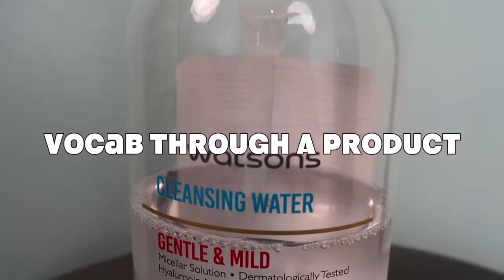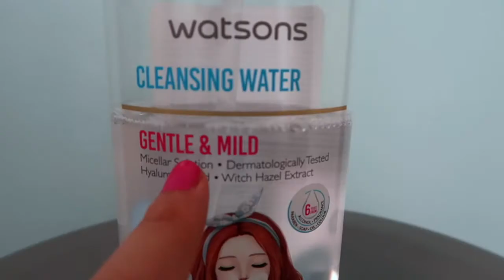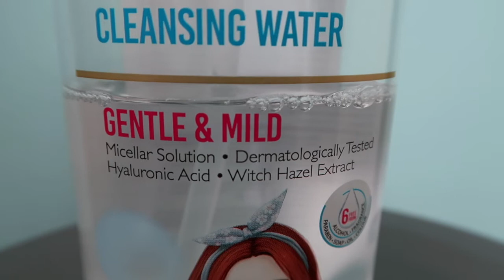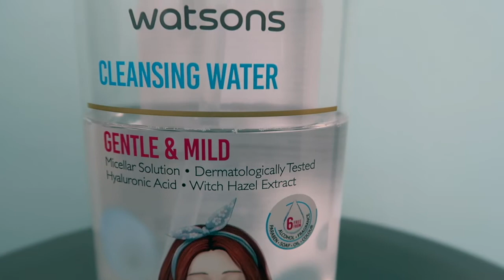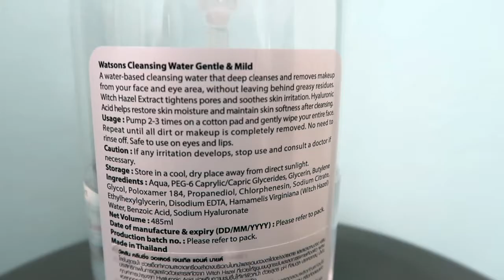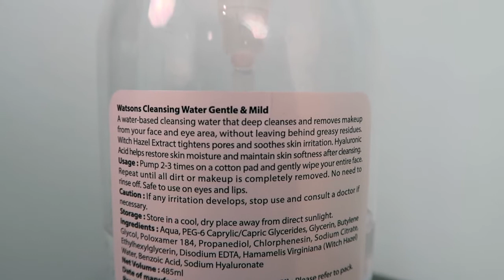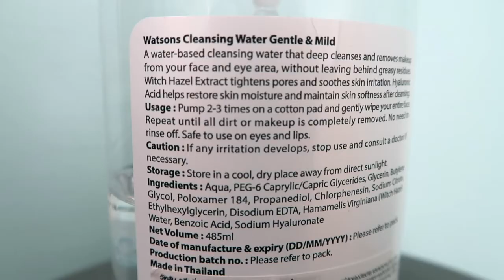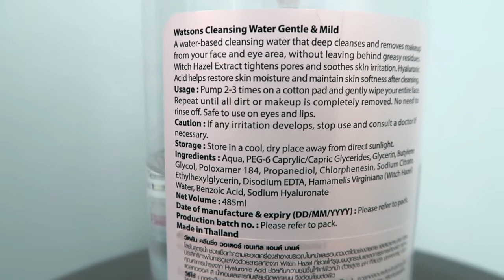คำศัพท์อังกฤษจากของใช้รอบตัว Watson Cleansing Water +Review นิดๆ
สวัสดีค่ะ วันนี้เจน่าห์ทำคลิปสอนคำศัพท์และการออกเสียงภาษาอังกฤษจากของใช้รอบตัว โดยวันนี้เจน่าห์สอนจากรายละเอียดบนภาชนะของ cleansing water ของ Watson ค่ะ ยังไงก็ฝากเพื่อนๆติดตาม clip ต่อๆไป และถ้าชอบก็กด Like และชอบมากๆก็ช่วย share และ subscribe ด้วยนะคะ ขอบคุณค่ะ Cheers!
เพื่อนๆจะต้อง sign up หรือสมัครอีเมล์ของ Gmail ก่อนค่ะ แล้วเข้าไปที่หน้าหลักของ YouTube พิมพ์ “Learn English with Text-And-Talk” ที่ช่องค้นหา และเมื่อเข้า page ของเจน่าห์แล้ว ตรงข้างบนทางขวามือจะเห็นปุ่ม Subscribe หรือเมนูภาษาไทยเรียกว่า ‘สมัครสมาชิก’ FREE! ไม่มีค่าใช้จ่ายค่ะ

ทำไมต้อง Subscribe ก็เพื่อความสะดวกของเพื่อนๆค่ะ เพราะเมื่อสมัครแล้ว ทุกๆครั้งที่เจน่าห์ up clip ใหม่ๆ Clip ของเจน่าห์จะขึ้นที่ page ของเพื่อนๆค่ะ จะได้ไม่ต้องมา Search หากันทุกครั้ง และจะได้ไม่ลืมกันนะอิอิ ^^
Facebook: Learn English with Text-And-Talk
Facebook: English Training Thailand (รับเป็นวิทยากรและจัดเทรนนิ่งให้หน่วยงานและองค์กร)